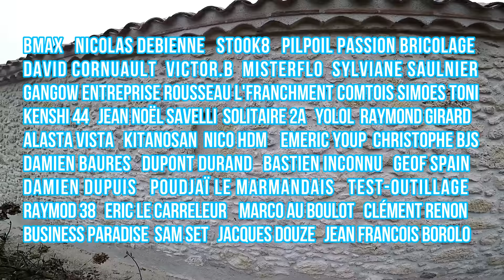joints de pierres fait par des artisans - focus n°15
voici la réalisation de nos joints de pierres fait traditionnellement.
Jointer de la pierre n'est pas un exercice difficile en soi mais le plus dur reste de trouver le mortier le plus adapté tant par sa couleur que par sa composition , le "brossage" des joints est l'élément clé qui vous permettra de situer la finition entre chaque artisan : griffures de la brossé métallique sur le joint , pierres salies et imprégnées de laitance , raccords de jointage , mortier qui s'effrite, gros joints , joints fissurés ou cloqués, joints trop ou pas assez creusés , pierres mal jointées , petits trous dans les joints , boulettes blanches.

bref j'espère que cette vidéo vous aura permis de distinguer le bon grain de l'ivraie et pourquoi pas regarder autrement la maçonnerie !

laissez moi vos impressions

bye

nico